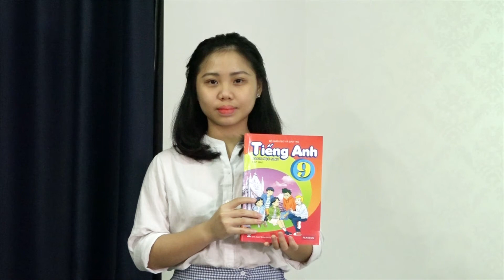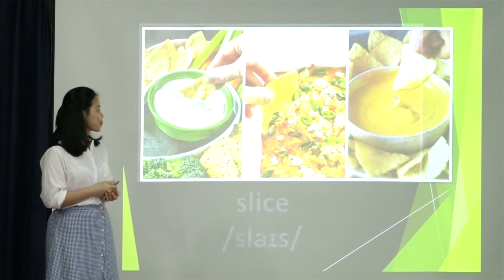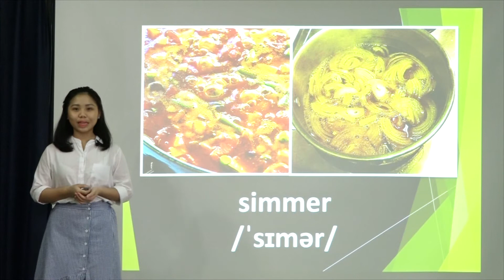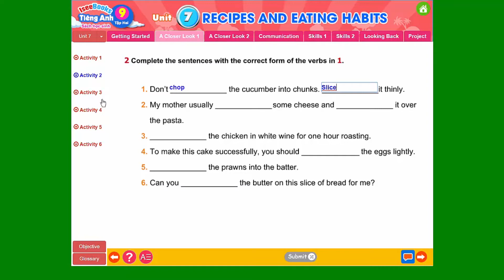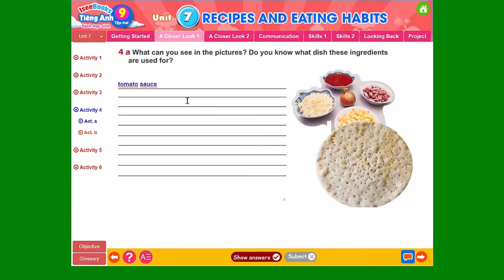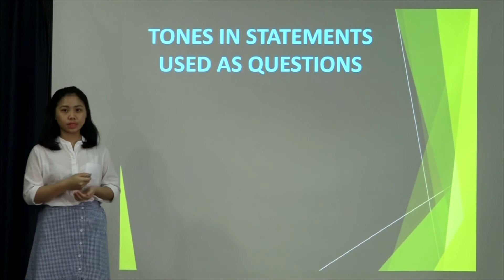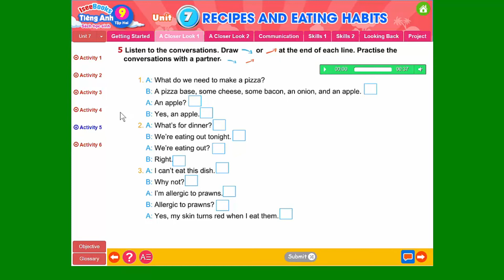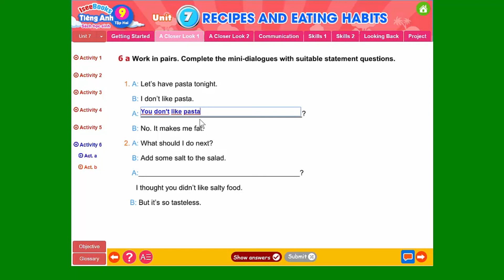Tiếng anh 9, tập 2 - SHS - Unit 7 RECIPES AND EATING HABITS - A CLOSER LOOK 1